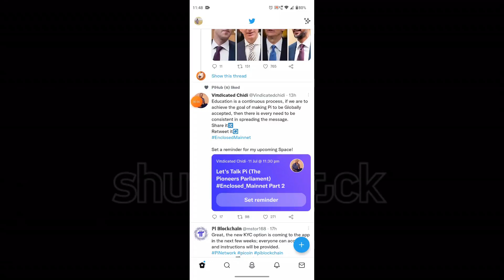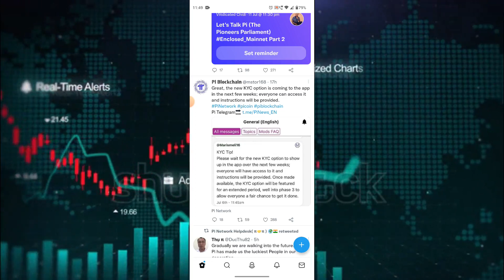PI NETWORK NEXT WEEK KYC OPTION ACCES TO EVERYONE PI NETWORK KYC NEW UPDATE TODAY TIPSAND OPTION NEW